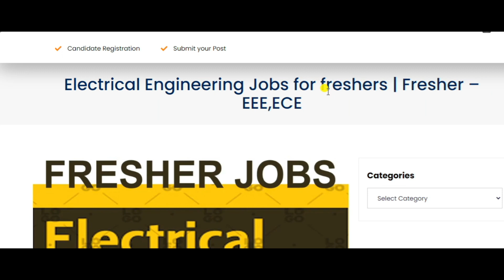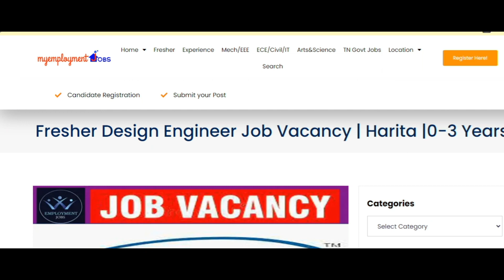FRESHER JOB VACANCY | MECH,EEE,ECE INTERVIEW